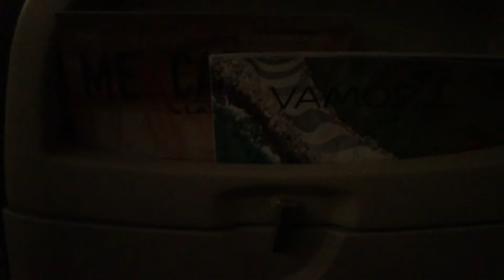Despegue Jorge Chávez Lima